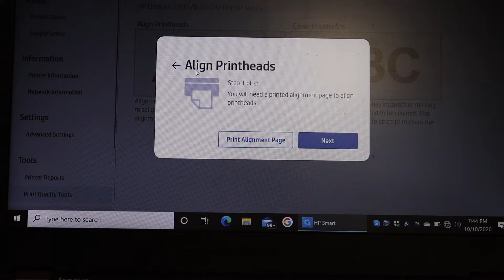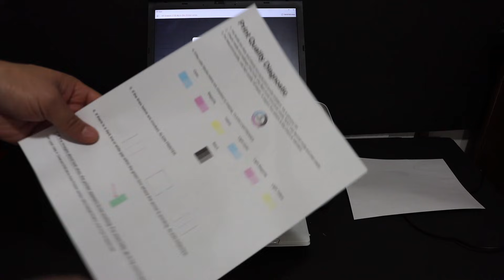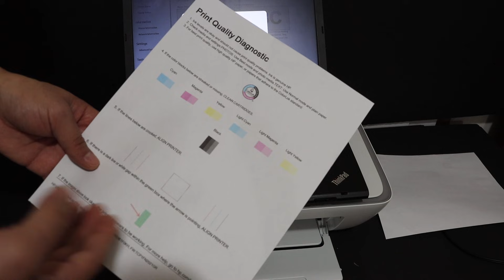HP Deskjet 2700 Align Ink Cartridges, Clean Printheads, Fix Bad Print Quality, Review !!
This video reviews the step-by-step method to align ink cartridges in your HP Deskjet 2700 series all-in-one printer. You have two steps to do. Step -1 Alignment of ink cartridges, Step -2 Cleaning printheads. Do all these easy steps and use your printer again. It also solves the issue that comes on the app saying Align ink cartridges. This improves the print quality of this printer. You just need to connect the printer to the iPhone, Android phone, laptop or computer to do it. You get options to do it in the tool section.
 This video also works for HP Deskjet 2720, 2721, 2722, 2723, 2724, 2725, 2726, 2732, 2752, 2755 All-In-One Printer and HP Deskjet Ink Advantage 2775, 2776 All-In-One Printer.